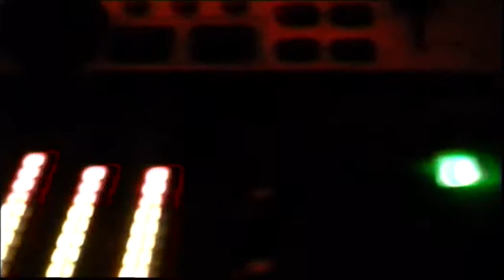CLAN OF XYMOX - Into Extremes [Official Video] HQ